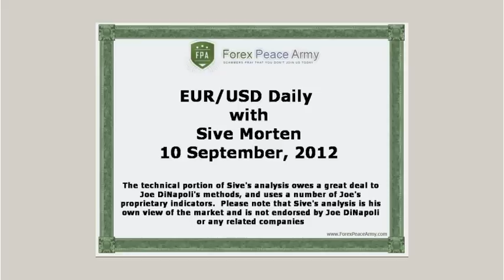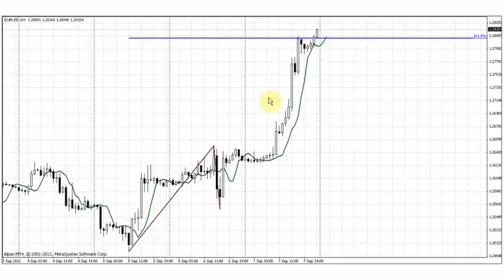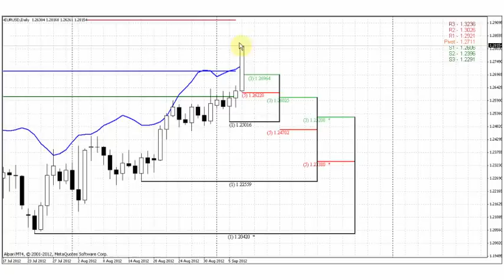Forex Peace Army|Sive Morten EURUSD Daily 09.10.12